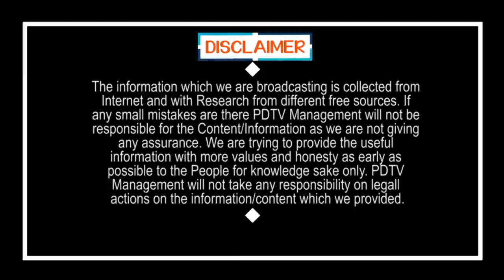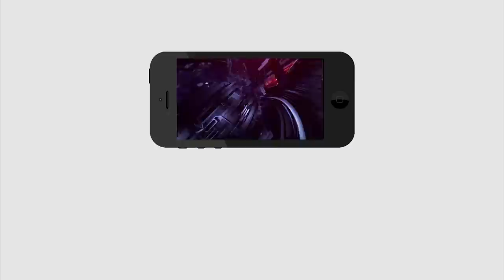Public Comment On Ys Jagan Ruling | జగన్ ఫెయిల్ అయ్యాడు అంట..దేంట్లో ఫెయిల్ అయ్యాడో చూడండి|PDTV News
జగన్ ఫెయిల్ అయ్యాడు అంట.. దేంట్లో ఫెయిల్ అయ్యాడో చూడండి